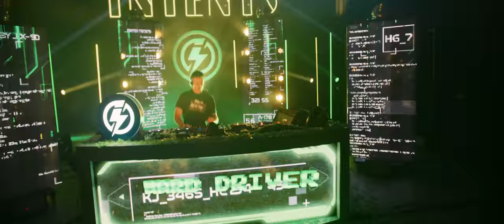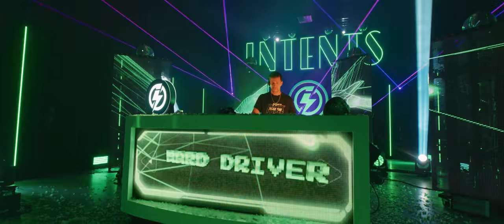Hard Driver 'Intents Festival' @ Pre-Party, Oisterwijk for Squere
Full set:  Hard Driver at the Pre-Party of Experience the Feeling of Intents Festival - The Online Festival

Tracklist:
The Elite ft. Diandra Faye - The Sound Of [DIRTY WORKZ]
Devin Wild - Shapeshifting [SCANTRAXX]
Coone & Hard Driver - It's All In The Game (Intents Festival 2016 Anthem) [DIRTY WORKZ]
Hard Driver - Blow Da Club Down [DIRTY WORKZ]
Phuture Noize - Sharks [BLACK MIRROR SOCIETY]
Hard Driver ft. Szen - All Or Nothing [DIRTY WORKZ]
Hard Driver ft. Szen - Get It Started (Edit) [DIRTY WORKZ]
The Prophet & Devin Wild ft. Remi - All In My Head [SCANTRAXX]
MEDUZA ft. GOODBOYS - Piece Of Your Heart (Hard Driver Bootleg)
Hard Driver - Knocking Down Ya Door
Max Enforcer & Hard Driver - Before I Wake [DIRTY WORKZ]
Ran-D ft. Mark Vayne & MC Diesel - Dreamers Of The Universe [ROUGHSTATE]
Hard Driver - The Realest [DIRTY WORKZ]
Public Enemies ft. Carola - Ready To Attack [ROUGHSTATE]
Hard Driver & Radical Redemption - United From The Start [DIRTY WORKZ]
Gunz For Hire - Sicario [ROUGHSTATE]
Hard Driver - Dope (Live Edit) [DIRTY WORKZ]
Zatox - Wolves [DIRTY WORKZ]